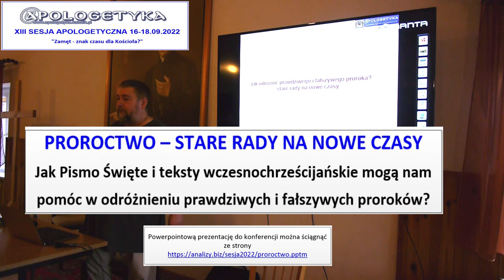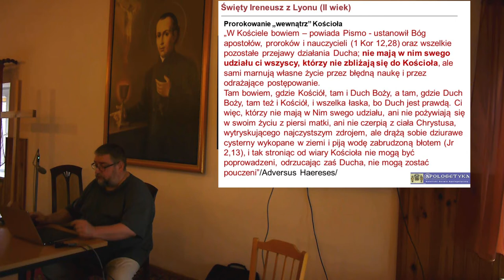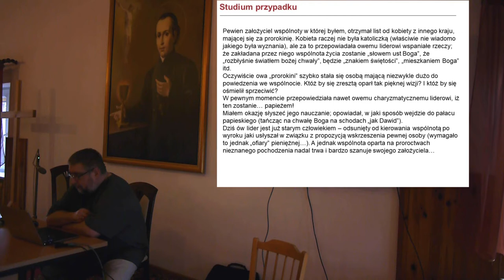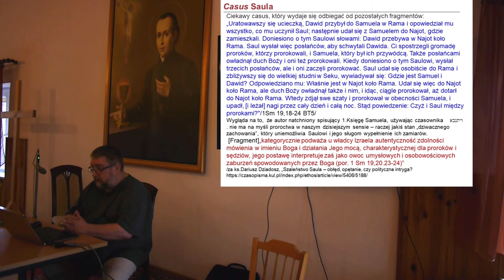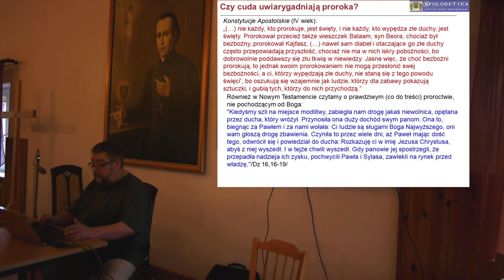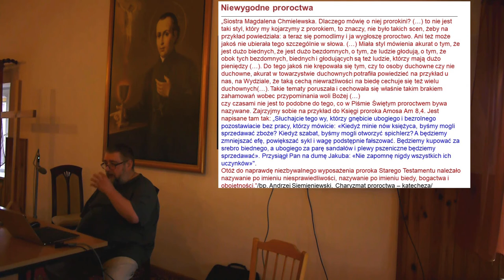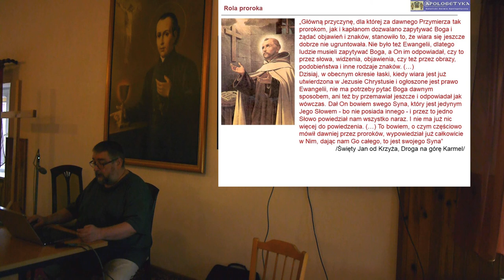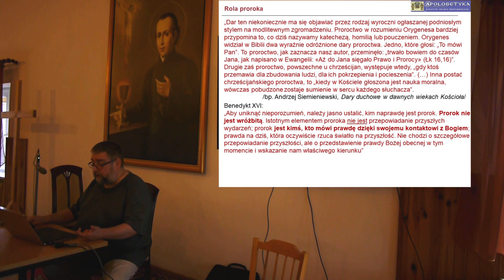Jak rozpoznać fałszywego proroka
Jak Pismo Święte i teksty wczesnochrześcijańskie mogą nam pomóc w odróżnieniu prawdziwych i fałszywych proroków?